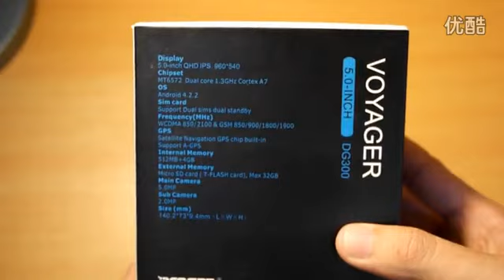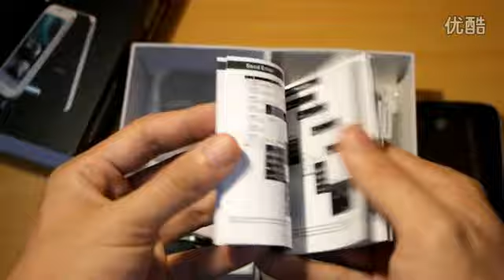DOOGEE VOYAGER DG300 Show,HD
DOOGEE VOYAGER DG30